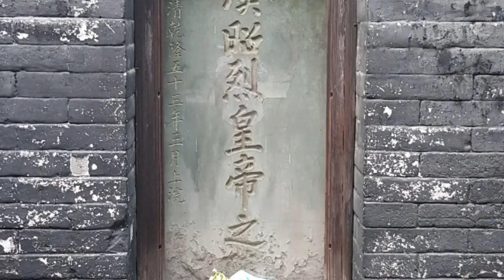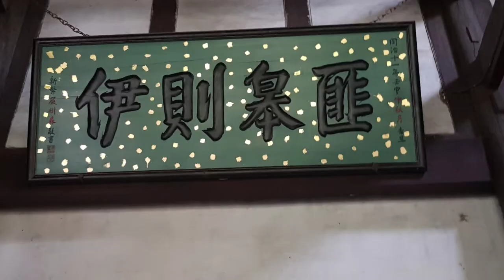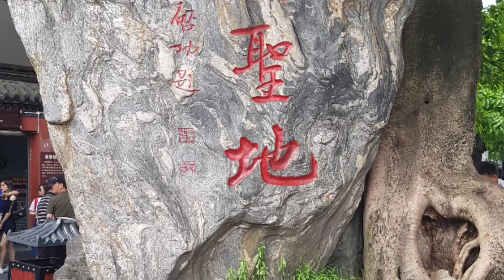2022虎111年 3 月22日農曆2月20日星期二